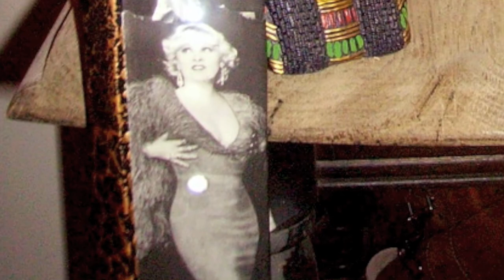OCEAN , MIRROR , DRIFTWOOD LIGHT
IN PROCESS